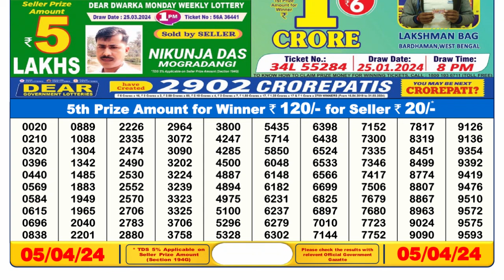🔴 Lottery Sambad Live 06:00pm 05/04/24 Day Nagaland State Dear Lottery Result Pdf Download